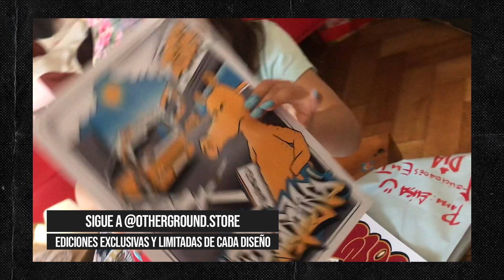EL PODCAST DEL PLEILIST Nº 013 (DAUNTAUN, ROU C, DIBUJO MC, SMONKY, RIODELI MISTERIO Y MÁS)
Nos atrapó el vertiginoso ritmo de marzo y tenemos una larga lista de estrenos pendientes por revisar, pero acá vamos con la primera parte.

Dauntaun - Never forgive, never forget
Paulsax, Diego Alberan & Rou C - Carioca
Netto, KMCI, TNZ, NAI & GFRANK - G-Funk in da place to be
Alvaro San & Isaac Mute - Telaraña
Aper - Tiempos difíciles (con Dj Ropo)
Dibujo Mc - Baúl
Horizonte Vertical - Check mate
Smonky & Riodeli Misterio - Punto aparte
Driser - Trascender (con Amigo Fry & Dj Adez)
LeoMcPay - Monedas de 100 (con EmiLyon, Broka Flex, Skillsestayla, Misionero, Camileeto, Xavito Keloke, & Slam)

Si quieres y puedes hacer un aporte a mi trabajo, te dejo mis datos:
Cuenta RUT Banco Estado Nº 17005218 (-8)